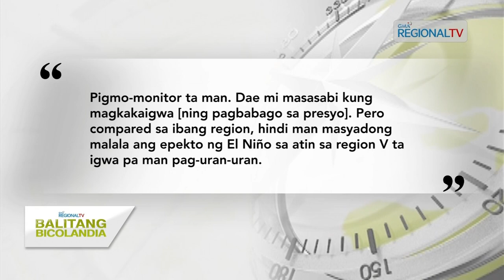Balitang Bicolandia: April 10, 2024